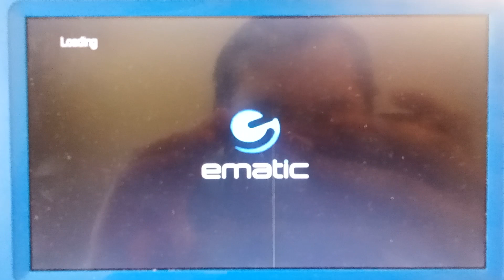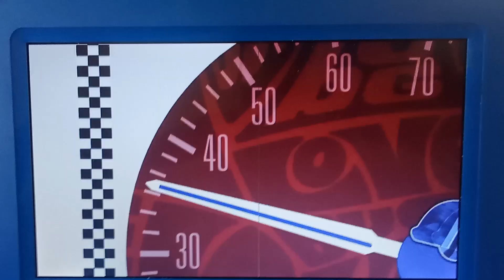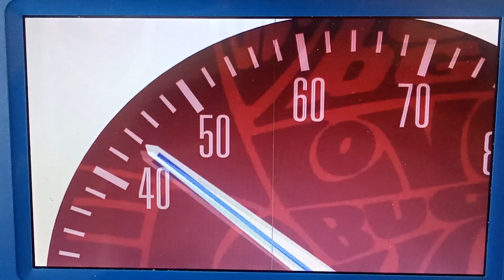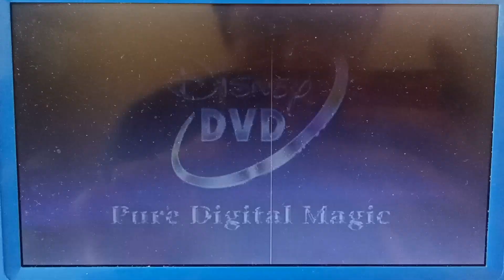Opening to The Love Bug (1968) Special Edition 2003 DVD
Original theater release date: December 24th, 1968
Home video release date: May 20th, 2003

1. Blue FBI Warning Screens
2. Walt Disney Home Entertainment Logo (Black Background)
3. "Now Available On Video & DVD" Bumper
4. Disney DVD Promo
5. DVD Menu
6. Disney DVD Logo (Pure Digital Magic)
7. THX Broadway Logo (Digitally Mastered)
8. Buena Vista Distribution Logo